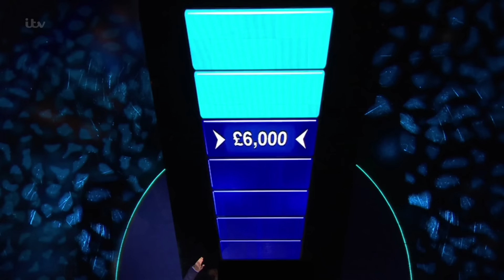The Celebrity Chase - Bradley Slaps Joe Pasquale!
Bradley gently disciplines the cheeky Joe Pasquale.